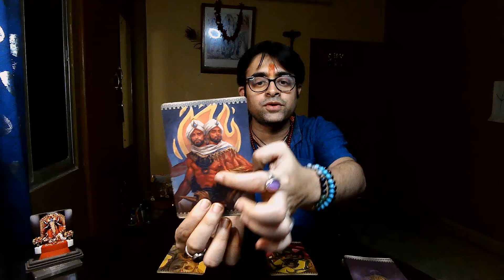Ma Kali Healing | Maa Kali Energy | Kali Healing Messages | Ma Kali Affirmation | Kali Consciousness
Maakalitarotbyanirbanmukherjee